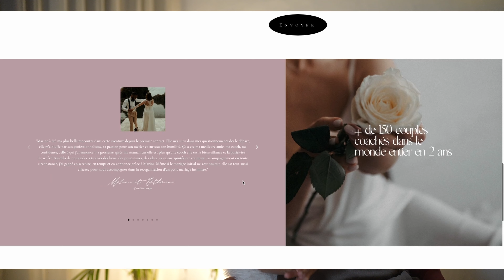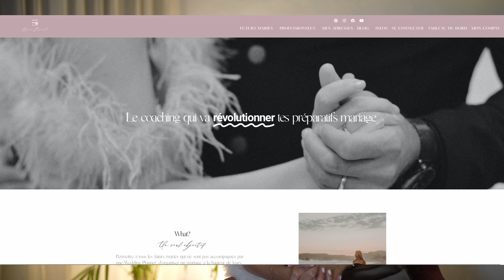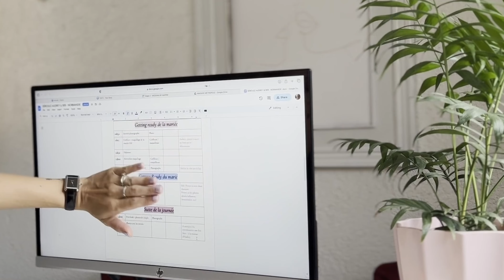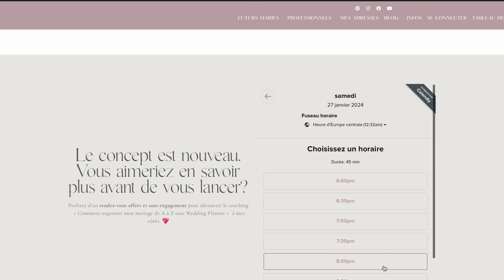Je vous dévoile l'intérieur du premier coaching pour les futurs mariés (INÉDIT🤩)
Vous organisez votre mariage seuls pour la première fois? 🥹

Vous vous posez de nombreuses questions sur le déroulé du jour j, la logistique, l'ordre des préparatifs, et vous avez peur d'oublier des éléments importants pendant l'organisation? 🥵

Je vous dévoile l'intérieur du 1ER coaching pensé et créé spécialement pour les futurs mariés comme vous ✨

"COMMENT ORTANISER MON MARIAGE DE A À Z SANS WEDDING PLANNER"

✨ NOUVEAU : Réserver votre rdv découverte offert et sans engagement pour découvrir le coaching "comment organiser mon mariage de A à Z sans Wedding Planner?" sur ce lien

✨ Rejoignez l'une des  3 formules du coaching "Comment organiser mon mariage de A à Z sans Wedding Planner", à n'importe quel moment de vos préparatifs :

✨ Téléchargez les templates mariage comme la liste de vos invités graphique, le budget détaillé, ainsi que de nombreuses check list prêtes à être modifiées et à simplifier vos préparatifs :

✨ Collaborations professionnelles : vous êtes prestataire du secteur du mariage et vous aimeriez que je parle de votre univers aux futurs mariés qui me suivent ?

DÉCOUVREZ NOTRE NOUVEAU PROJET AVEC AMOUR FILMS :

La majorité des vidéos mariage de cette vidéos proviennent de Avec Amour Films.

 / weddingbymarine